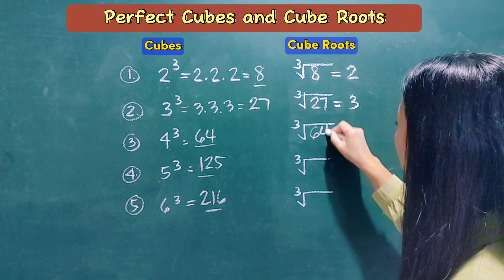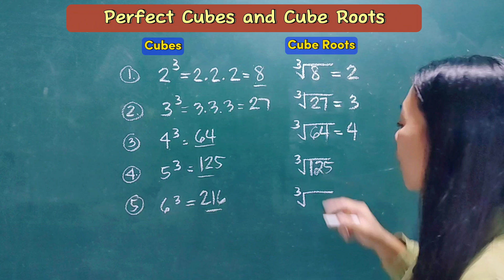Understanding Perfect Cubes and Cube Roots / Math Tutorial Tagalog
Perfect Cubes and Cube Roots. Cubing a number means multiplying the number by itself 3 times. Cube root is the opposite of cubing a number. It means finding a number that if we multiply the number 3 times by itself, the answer is the number inside the cube root sign or radical.

Enjoy learning Math. Enjoy Unang Math!